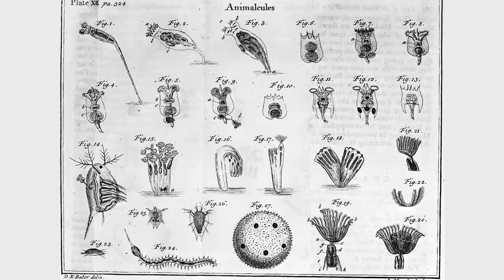Miasma, Animalcules, & Germs | James Nestor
Journalist James Nestor gives a glimpse of the long history of humanity’s ever-evolving relationship with our invisible intruders and unseen assailants.

From the Long Now Seminar, “The Future of Breathing” by James Nestor.

Drawing on thousands of years of medical texts and recent cutting-edge studies in pulmonology, psychology, biochemistry, and human physiology, journalist James Nestor questions the conventional wisdom of what we thought we knew about our most basic biological function, breathing.

Nestor tracks down men and women exploring the science behind ancient breathing practices like Pranayama, Sudarshan Kriya, and Tummo and teams up with pulmonary specialists to scientifically test long-held beliefs about how we breathe. His inquiry leads to the understanding that breathing is in many ways as important as what we eat, how much we exercise, or whatever genes we’ve inherited.

"The Future of Breathing" was given on December 08, 02020 as part of Long Now's Seminar series. The series was started in 02003 to build a compelling body of ideas about long-term thinking from some of the world's leading thinkers. The Seminars take place in San Francisco and are curated and hosted by Stewart Brand. To follow the talks, you can: